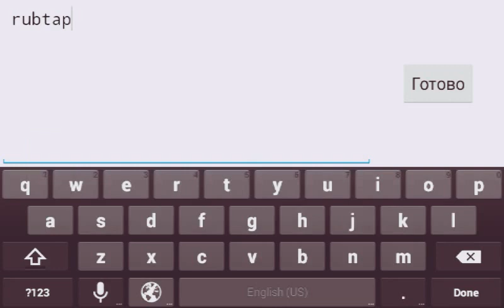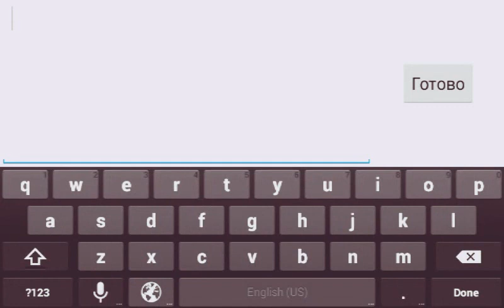Hacked levels [2.0]